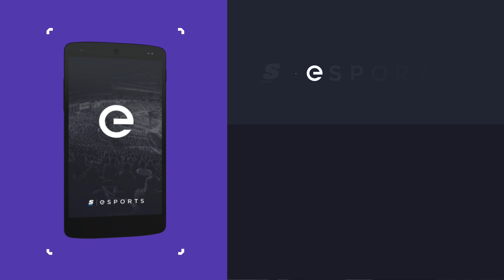HIGHLIGHTS: Cloud9 vs. FlyQuest (2017 NA LCS Spring)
Watch the highlights of the game between the Cloud9 and FlyQuest at NA LCS Spring 2017 Week 6 Day 3!